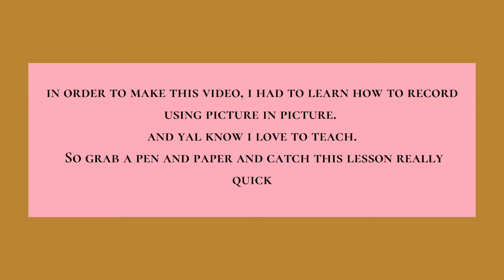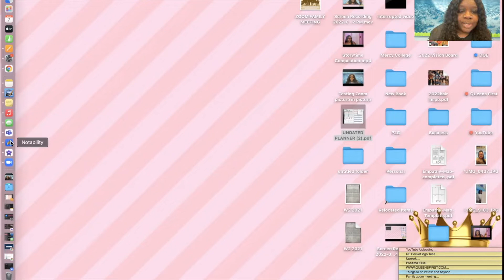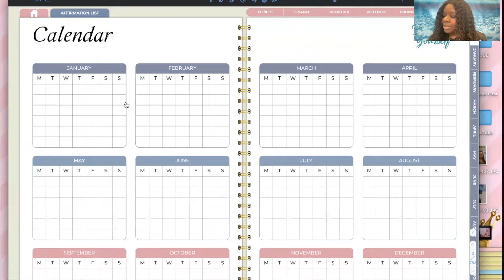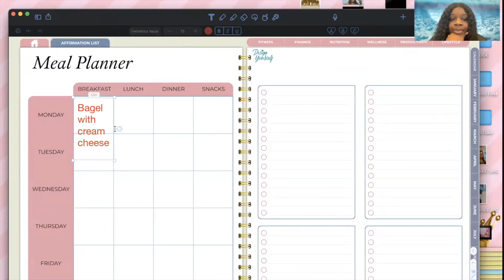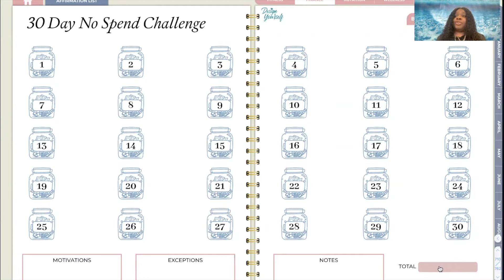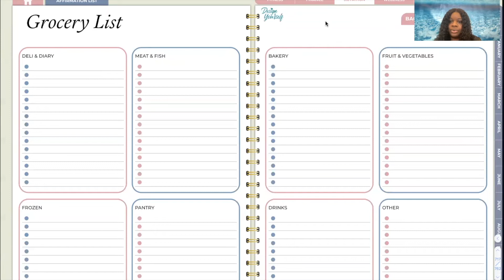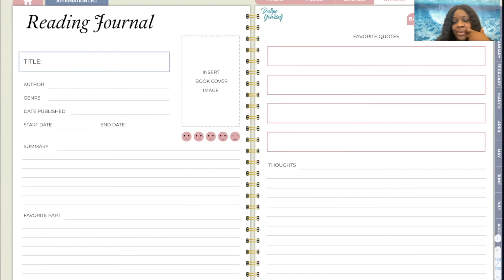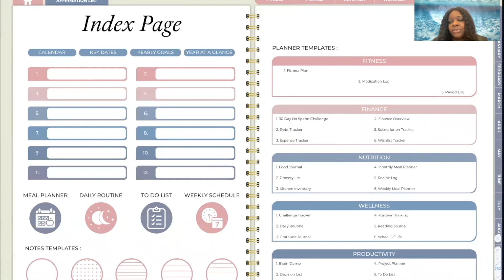Queens First Reviews: Design Yourself Undated Planner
Queens First Presents our FIRST REVIEW!

Make sure you add the intro to all videos